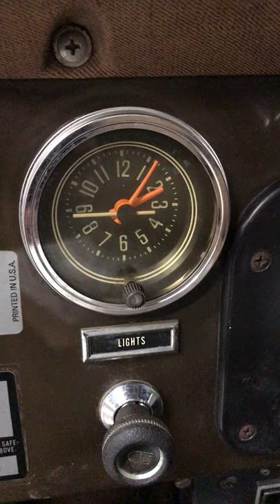1977 Jeep CJ-5 Golden Eagle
1977 Jeep CJ-5 Golden Eagle
Color code 7E Oak Leaf Brown stunning color and 100% original paint on this Jeep.
Beautiful never damaged, garage kept rust free Jeep highly optioned very desirable collector quality Jeep.
Factory 304 V-8 , factory A/C, PS, PB, T-150 3 speed manual transmission, nice Levi seats, excellent original seatbelts, original carpet, beautiful original steering wheel that had an outer cover on it its entire life, excellent no cracks horn button, beautiful working gauges even the Clock still works.
Just restored correct Golden eagle wheels, original spare tire.
Stored since 1997, new Bestop Anniversary/Heritage Tiger top, 79,000 actual miles, garage kept meticulously maintained and cared for Jeep. 4-inch suspension lift with shackle reversal done right, it rides and drives excellent, 33X11.50X15 tires, Bolton side nerve bars, working Warn winch.
This Jeep deserves to be in a collection it is that good cannot be duplicated for our firm selling price of.
$29,800.00
Many detailed pictures coming soon
Stock# 089383
VIN# J7F83EH089383